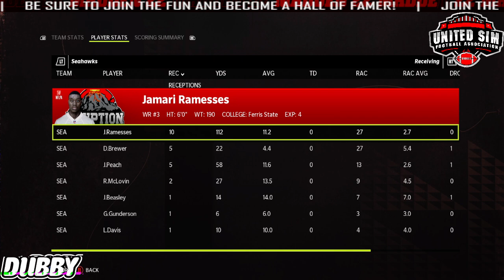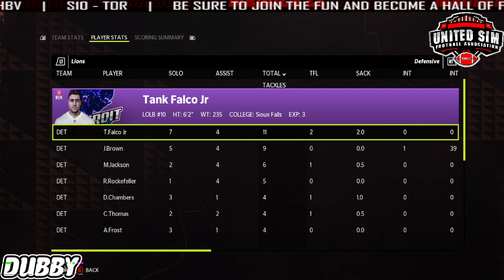Tacoma Eruption @ Detroit Hellhounds | S11/W4 | USFA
DUBBY - Get yourself that premium energy drink for gamers! THE OFFICIAL Energy Drink for the United Sim Football Association!

PALADEM - If you need software help for your business, PALADEM is the way to go! Use the link provided to get your business in the right shape!